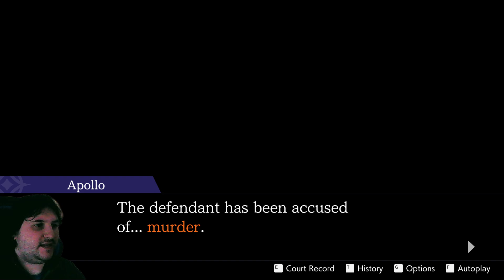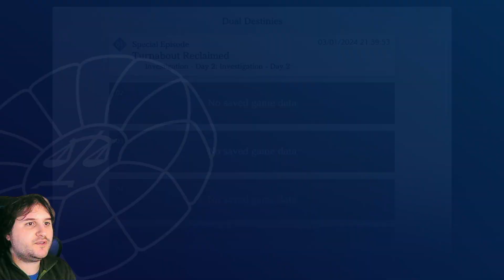Ace Attorney Trilogy Una Coleccion completa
► Jugamos Apollo Justice: Ace Attorney Trilogy Gracias a Plaion